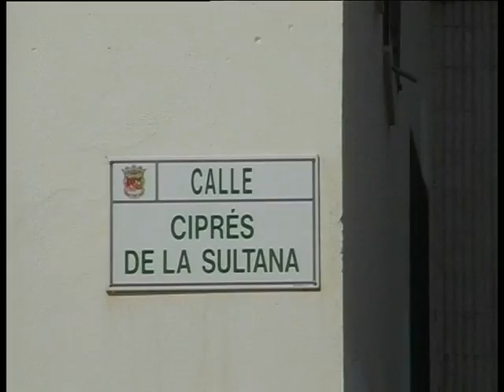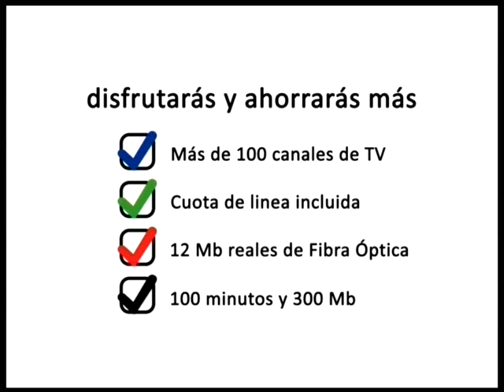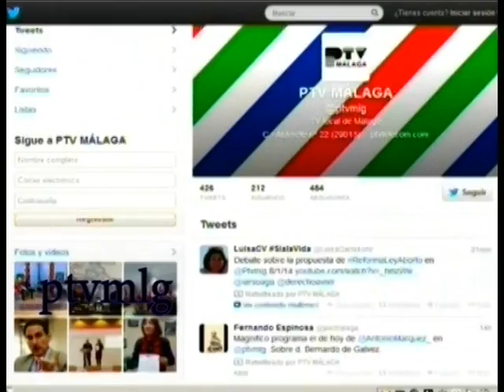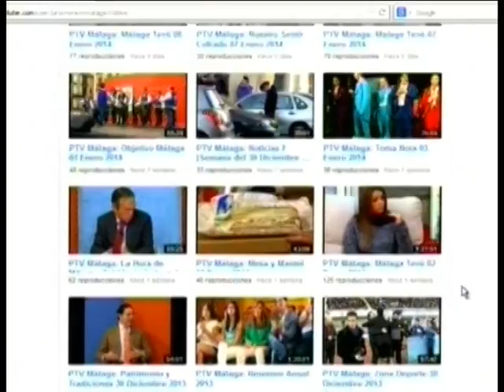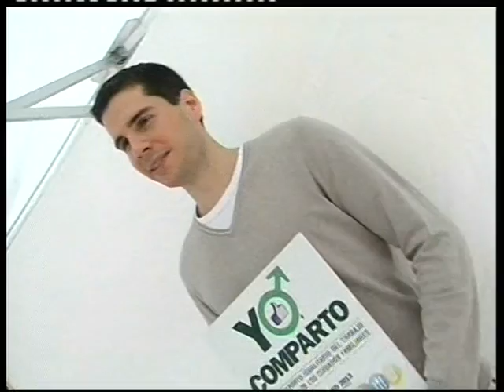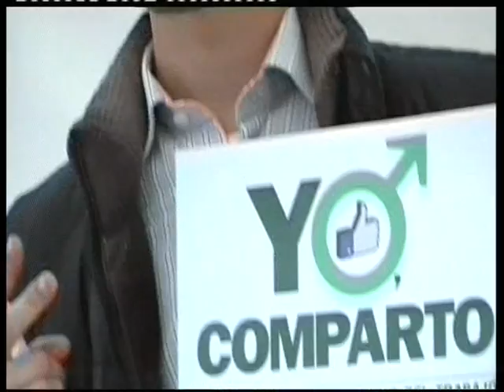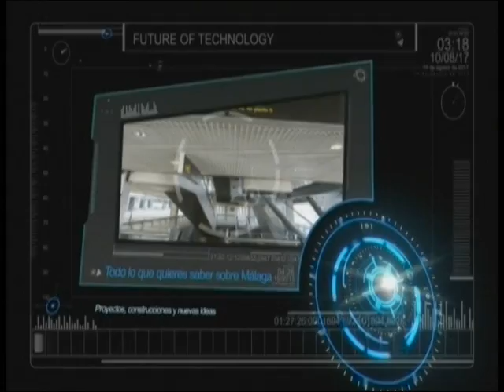PTV Málaga: Objetivo Málaga 07 Marzo 2014